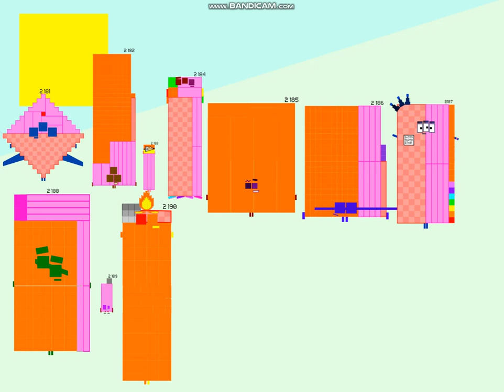Numberblocks Band Retro 2 151-2 200 NOT FOR KIDS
C2A, i hate yt putting videos in yt kids